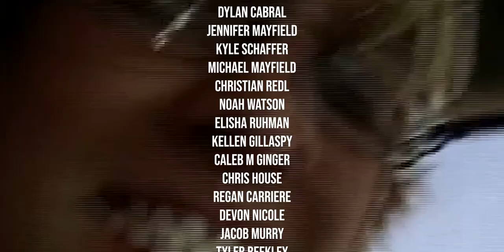machine gun camera